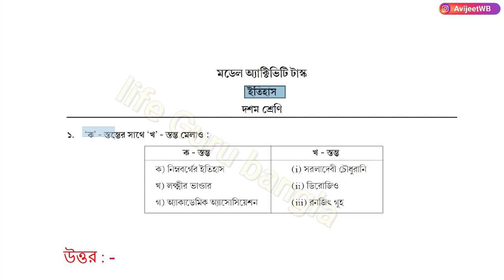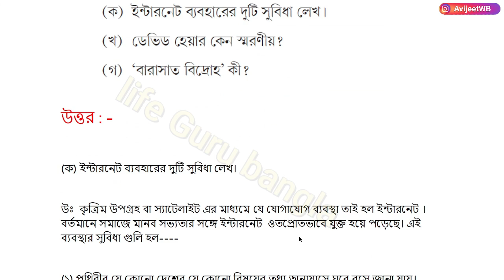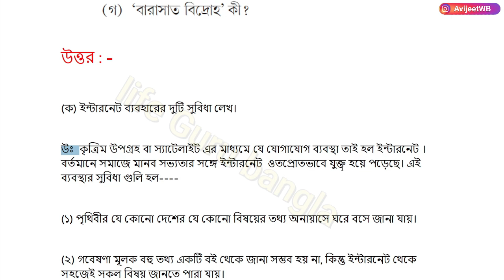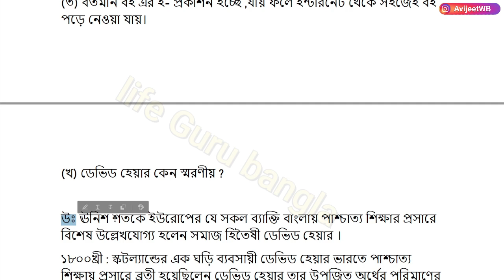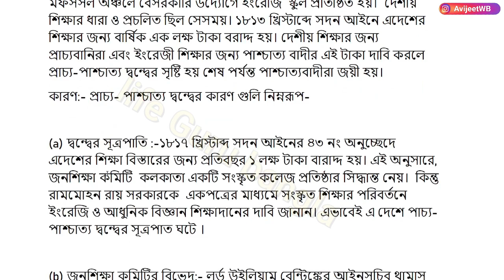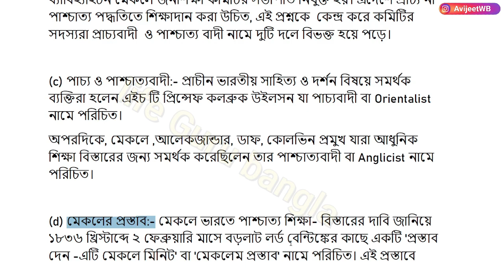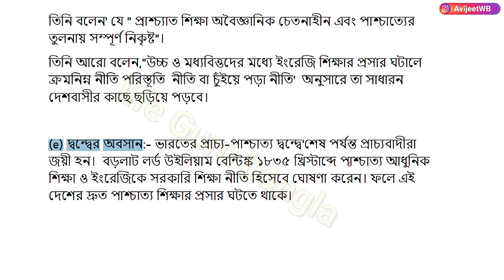Model Activity Task Class 10 History part 4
Model Activity Task Class 10 History part 4 | class 10 history model activity task part 4 |

model activity task class 10 history part four
model activity task class 10 history
model activity task class 10 history new part
model activity task class 10 2021
model activity task class 10 history new video
madhyamik activity task class 10 history part 4
model activity task class x history part 4

দশম শ্রেণির ইতিহাসের অ্যাক্টিভিটি টাক্স পাট -৪ ফোরের প্রশ্ন -

‘ক’ - স্তম্ভের সাথে ‘খ’ - স্তম্ভ মেলাও :

খ - স্তম্ভ

(i) সরলাদেবী চৌধুরানি

ক - স্তম্ভ

ক) নিম্নবর্গের ইতিহাস

খ) লক্ষ্মীর ভাণ্ডার

গ) অ্যাকাডেমিক অ্যাসােসিয়েশন

(ii) ডিরােজিও

(iii) রনজিৎ গুহ

২. সত্য বা মিথ্যা নির্ণয় করাে ।

(ক) সংবাদ প্রভাকর পত্রিকার সম্পাদক ছিলেন বঙ্কিমচন্দ্র চট্টোপাধ্যায়।

(খ) সর্বধর্ম সমন্বয়’-এর আদর্শ প্রচার করেছিলেন রামকৃষ্ণু পরমহংসদেব।

(গ) সুই মুন্ডা ছিলেন কোল বিদ্রোহের নেতা।

৩. দুটি বা তিনটি বাক্যে নীচের প্রশ্নগুলির উত্তর দাও :

(ক) ইন্টারনেট ব্যবহারের দুটি সুবিধা লেখ।

(খ) ডেভিড হেয়ার কেন স্মরণীয়?

(গ) বারাসাত বিদ্রোহ' কী?

৪. সাত বা আটটি বাক্যে উত্তর দাও :

প্রাচ্য-পাশ্চাত্য শিক্ষা বিষয়ক দ্বন্দ্ব সম্পর্কে সংক্ষেপে আলােচনা করাে।